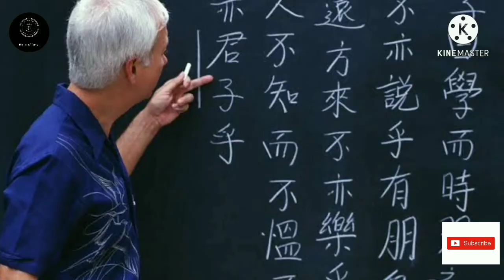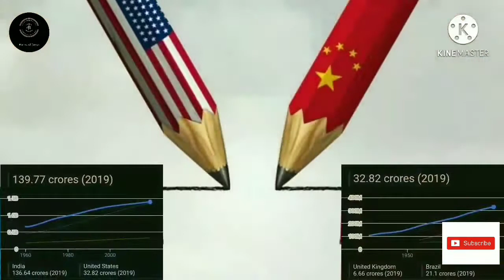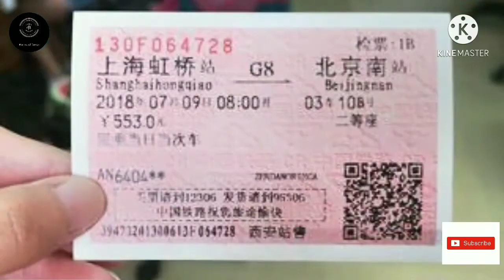Untold Amazing "Facts" About China|In Hindi 🤗 कुछ तथ्य चीन की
China, officially the People's Republic of China, is a country in East Asia and unitary one-party socialist republic of led by the Communist Party of China. It is the world's most populous country, with a population of more than 1.4 billion.

History Of Ancient Lost Continent In The Indian Ocean Lemuria And Kumari Kandam In Hindi 👇

Historicale figures